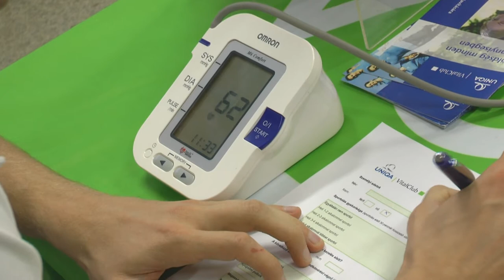Egészségnap a Petőfiben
Egészségnapot tartottak november 9-én a Petőfi Sándor Általános Iskolában. Az ingyenes szűrővizsgálatok mellett sportolók tartottak érdekes foglalkozásokat és még az öt kontinens ízeit is megkóstolhatták egy verseny keretében.
Az esemény  az ökoiskola program keretében valósult meg.